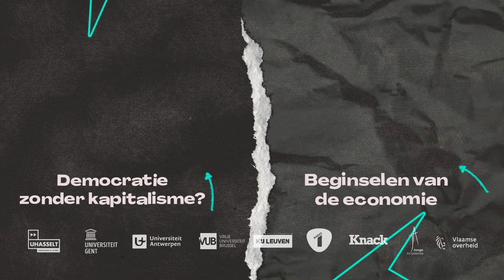Snap kapitalisme in 90 seconden!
Wat is kapitalisme?

Econoom Jonas Vandenbruaene legt uit, in WetenSNAP.

Kapitalisme is een economisch systeem gebaseerd op winst. In een kapitalistisch land krijgen mensen de vrijheid om zelf te ondernemen, bv. een winkel of een bedrijf te hebben of een nieuw product te ontwikkelen en te verkopen. Mensen worden in een kapitalistisch land aangemoedigd om te ondernemen. Door wat wij economen ‘winstprikkels’ noemen… door de mogelijkheid om zelf winst te maken of zelfs rijk te worden.

Maar… je moet niet per se zelf ondernemen. Je kan er ook voor kiezen om in dienst van iemand anders te werken. In een kapitalistisch land ben je vrij om te kiezen hoe je je geld verdient.

België is net als zowat alle westerse landen kapitalistisch. Maar dat wil niet zeggen dat de overheid zich totaal niet bemoeit met bedrijven en werknemers. Ook in kapitalistische landen zijn er regels waaraan ondernemers zich moeten houden bv. over minimumlonen, arbeidstijden,... EN er zijn ook vangnetten als je niet kán werken zoals werkloosheidsuitkeringen en pensioenen.